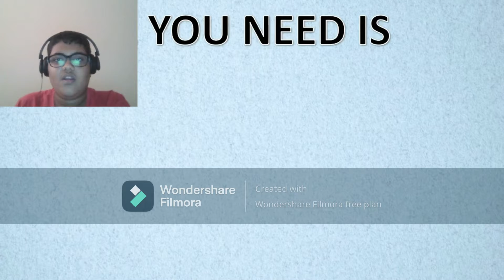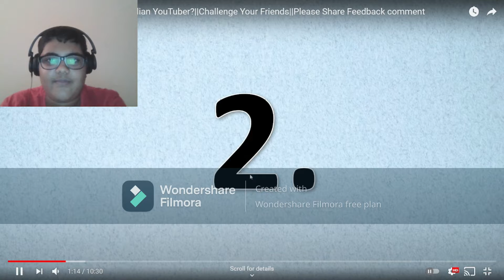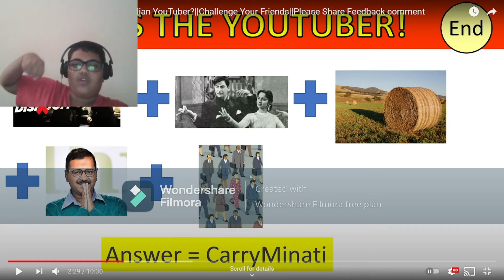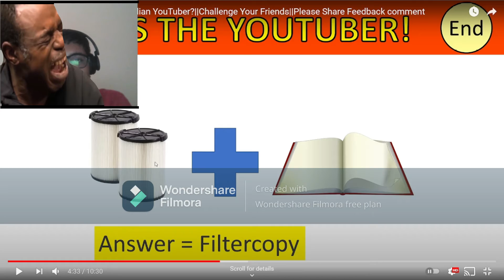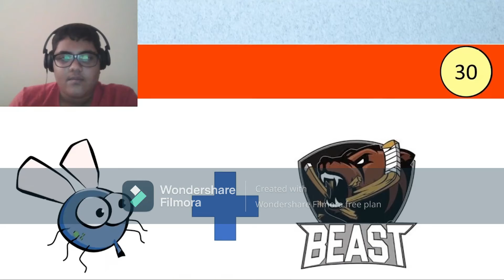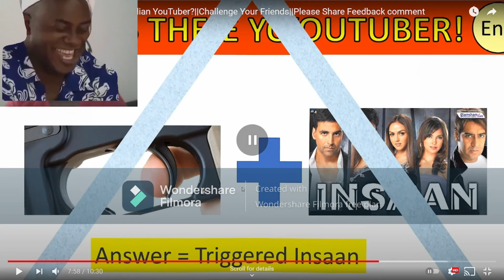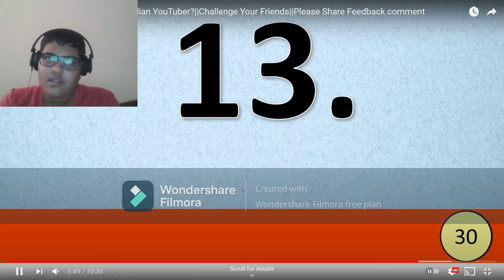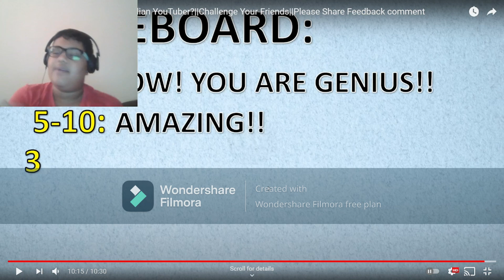Guess the Youtubers by there Famous line Challange #2 || AryanplayzYT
About Me ► My name is Aryan .I make funny and comady videos . You don't need earphones to watch my videos😂

Xbox Account ► Aryanplayz009

My dreams ---

So plz support me